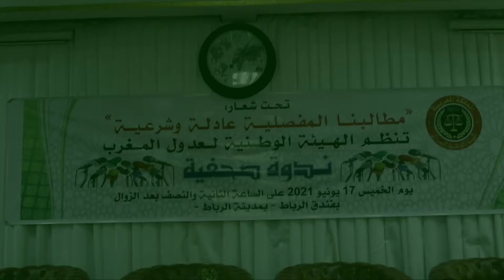المغرب تحت شعار " مطالبنا المفصلية عادلة و شرعية "ندوة للهيئة الوطنية لعدول